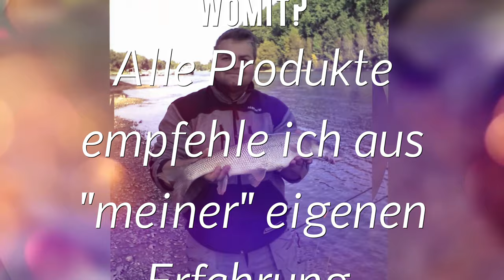#27 Angelparadies Zwillbrock 2019 Trilogie (Teil 3 von 3)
Angelurlaub in Zwillbrock 2019, 5 Tage...4 Nächte...viel Fisch!